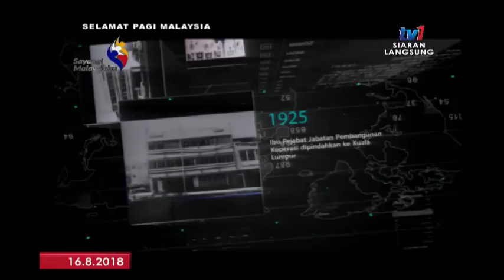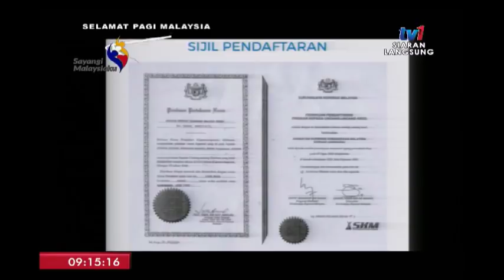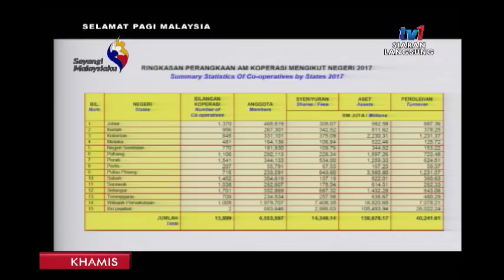SPM 2018: SURUHANJAYA KOPERASI MALAYSIA MEMPERKASA GERAKAN KOPERASI DI MALAYSIA [16 OGOS 2018]